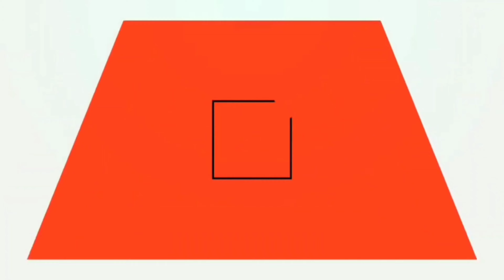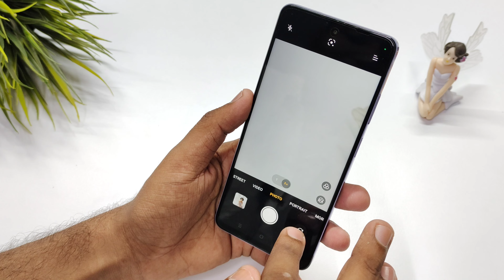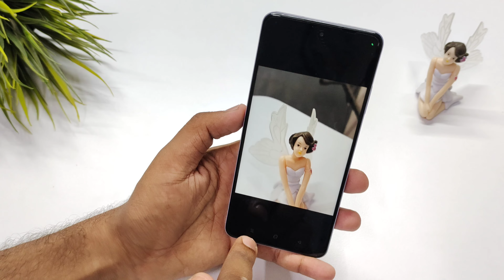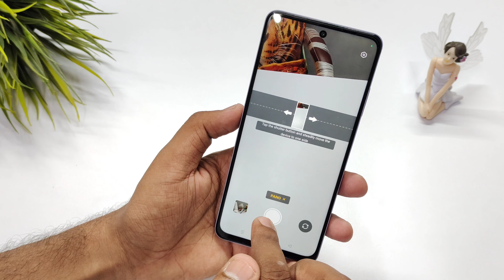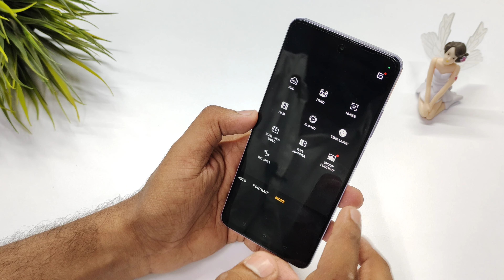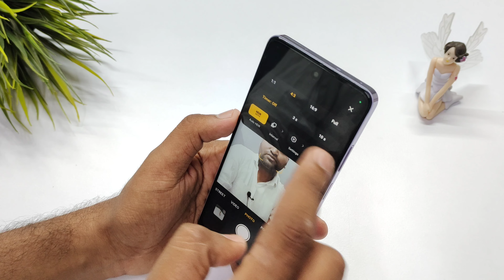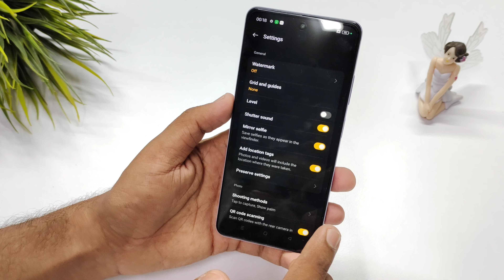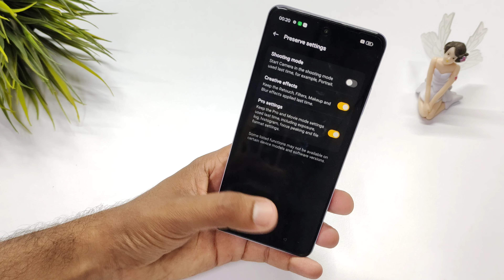Realme 12 5G Camera Settings | Features | Hidden Tips & Tricks | Hindi-हिंदी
Purple Colour

(₹16,999)